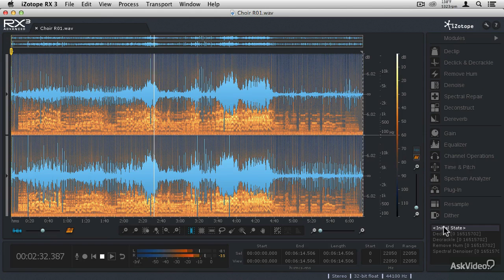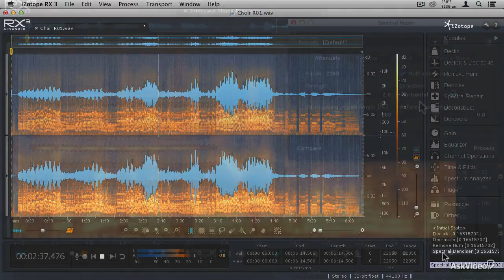iZotope RX 3: Audio Repair Toolbox - 1. Introduction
iZotope RX 3: Audio Repair Toolbox by Matthew Loel T. Hepworth
Video 1 of 43 for iZotope RX 3: Audio Repair Toolbox

Audio restoration is the holy grail of the music, film, TV and online production industries. Often, good takes are marred by noise, hum, pops, clicks and other disruptive audio issues. Thats why iZotope has spent countless resources on developing their new RX 3 Audio Repair technologies.

This 43-video course, broken down into 12 different (and easily searchable) sections, takes a deep look at all of the RX 3s repair modules. It contains expert explanations and demonstrations of how each of these modules functions. Every RX 3 module is overviewed, its controls outlined and then put to work on a messed-up audio file while, all along the way, giving you expert advice on how to mitigate each audio examples issues.

So if youre looking to learn a lot about audio, audio restoration, audio forensics, the physics of sound and the amazing RX 3, you'll find a ton of knowledge right here in this comprehensive course explaining iZotopes incredible new audio repair software: the RX 3.